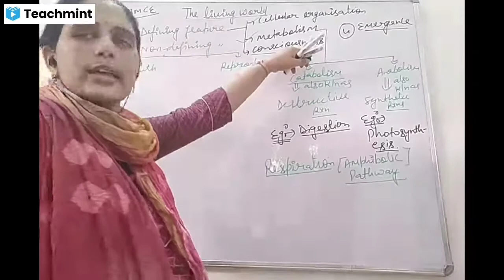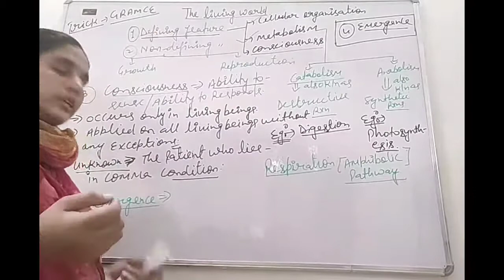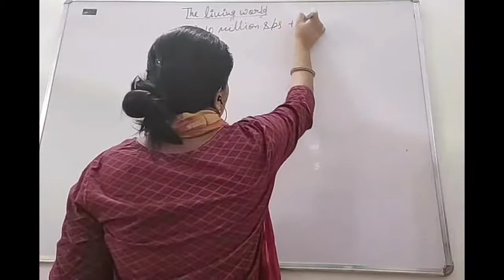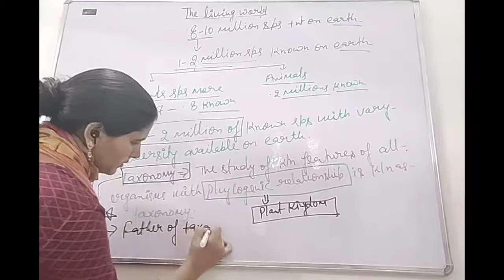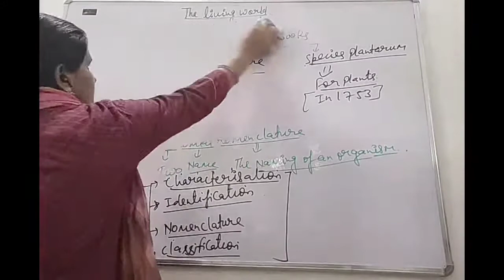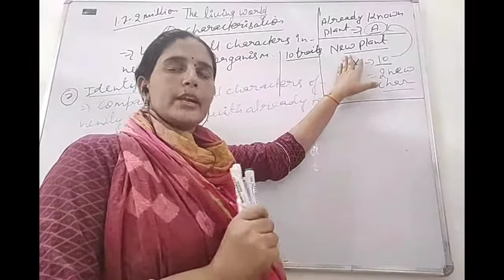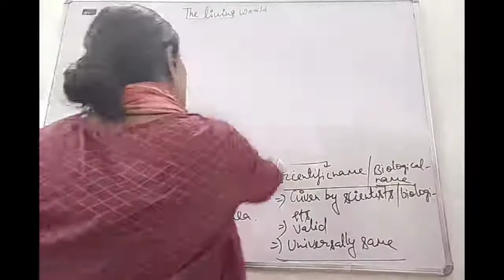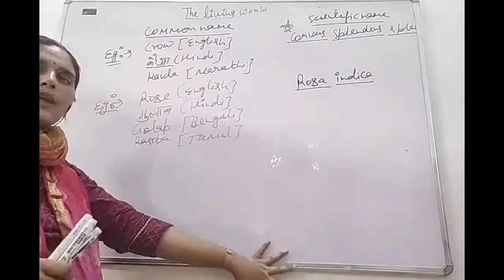consciousness and emergence,Taxonomy(The Living World) 11th NEET